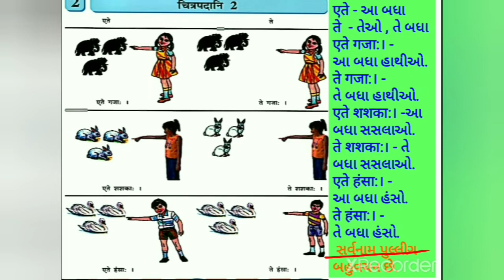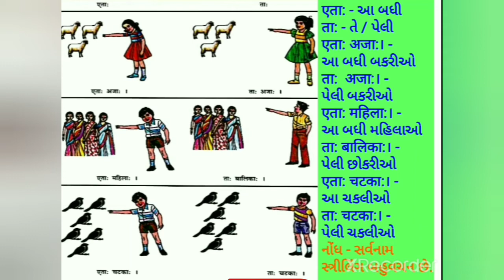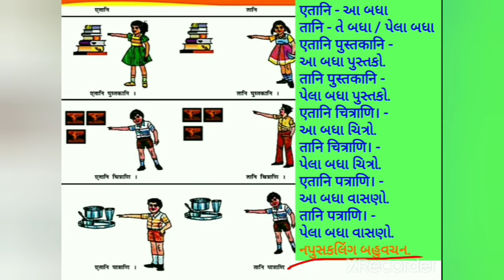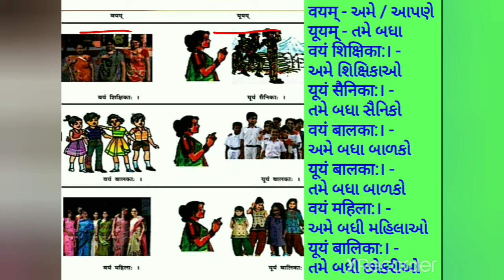ધોરણ-૮, સંસ્કૃત, ch-2, ભાગ-૧